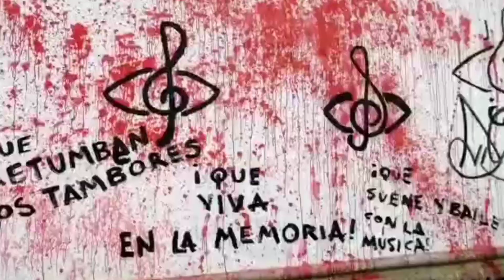Voces de rechazo por crimen de Esteban Mosquera en popayán.